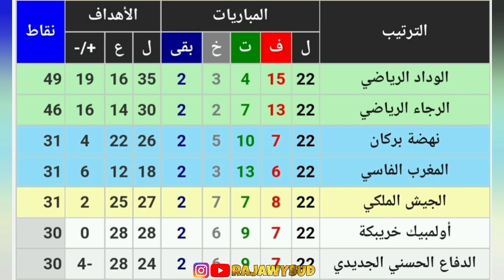احسن تشكيلة للرجاء ضد الدفاع الحسني الجديدي | البطولة الوطنية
للمراسلة و الاعلان 📩
رابط القناة الاولى :
@RAJAWY SUD

ديما راجا 💪💚
بارطاجي قناة مع اصدقاء ديالك 🔥
RCAVSDHJ
الرجاء ضد الدفاع الحسني الجديدي
بث مباشر الرجاء و الدفاع الحسني الجديدي
اخبار الرجاء
الحكم الرداد
الرجاء ضد اتحاد السعودي
تشكيلة الرجاء اليوم,
تشكيلة الرجاء البيضاوي 2021,
تشكيلة الرجاء البيضاوي اليوم,
تشكيلة الرجاء 2021,
تشكيلة الرجاء ضد الإسماعيلي,
تشكيلة الرجاء 2020,
تشكيلة الرجاء 1999,
تشكيلة الرجاء البيضاوي,
تشكيلة الرجاء والوداد,
تشكيلة الرجاء والاسماعيلي,
تشكيلة الرجاء ضد نكانا,
تشكيلة الرجاء ضد الكونغو,
تشكيلة الرجاء لمباراة اليوم,
تشكيلة الرجاء في المونديال,
تشكيلة الرجاء في مباراة اليوم,
تشكيلة الرجاء في كأس العالم للأندية,
تشكيلة الرجاء في الديربي,
تشكيلة الرجاء في ديربي 5-1,
تشكيلة فريق الرجاء البيضاوي 2020,
تشكيلة فريق الرجاء البيضاوي 2021,
تشكيلة الرجاء غدا,
تشكيلة الرجاء ضد ريال مدريد,
تشكيلة الرجاء ضد برشلونة,
تشكيلة الرجاء ضد الوداد,
تشكيلة الرجاء ضد الزمالك,
تشكيلة الرجاء ضد البايرن,
تشكيلة الرجاء ضد الاتحاد المنستيري,
تشكيلة الرجاء ضد يوسفية برشيد,
تشكيلة الرجاء سنة 2000,
تشكيلة الرجاء ضد سيدي قاسم,
تقديم تشكيلة الرجاء,
تشكيلة الرجاء ضد الوداد 2021,
تشكيلة الرجاء ضد بايرن ميونخ,
تشكيلة الرجاء البيضاوي 2000,
تشكيلة الرجاء البيضاوي 2019,
تشكيلة الرجاء البيضاوي 2016
الرجاء البيضاوي,
الرجاء مباشر,
الرجاء اليوم,
الرجاء البيضاوي مباشر,
الرجاء البيضاوي بث مباشر,
الرجاء والزمالك,
الرجاء بث مباشر,
الرجاء البيضاوي اليوم,
الرجاء يفوز,
الرجاء يغني لفلسطين,
الرجاء يفوز بالدوري,
الرجاء يتوج,
الرجاء يهزم الزمالك,
الرجاء يا فلسطين,
الرجاء يحسم الدوري,
الرجاء يالحبيبة,
الرجاء والوداد,
الرجاء والجيش الملكي,
الرجاء وبركان,
الرجاء والزمالك مباشر,
الرجاء والفتح,
الرجاء والجيش,
الرجاء واد زم,
الرجاء وهلال القدس,
الرجاء وهلال القدس الفلسطيني,
الرجاء هو نافذة من نور,
اغنية الرجاء هدرو بكلامنا,
اغنية الرجاء هذا امور,
أهداف الرجاء هذا الموسم,
الرجاء نسهر بالليل,
الرجاء نهائي كأس الكاف,
الرجاء ونهضة بركان,
الرجاء ونهضة بركان مباشر,
الرجاء ونهضة الزمامرة,
الرجاء نهائي كأس العالم,
الرجاء ونادي الزمالك,
الرجاء نصف نهائي كاس العالم,
الرجاء مباشرة,
الرجاء مباشر اليوم,
الرجاء مع الزمالك,
الرجاء مباشر بين سبورت,
الرجاء مع الوداد,
الرجاء ملخص,
الرجاء لايف,
الرجاء لا لا,
الرجاء لمن نشكي حالي,
الرجاء كأس العالم,
الرجاء كاس العالم للاندية,
الرجاء كاس العرب,
الرجاء كأس العالم للأندية 2000,
الرجاء كاس العالم للاندية 2013,
الرجاء كأس محمد السادس,
الرجاء كأس العرش,
الرجاء قبل الاستقلال,
الرجاء قبل الاندماج,
الرجاء قصة ساعة ونص,
الرجاء قاروره,
اغاني الرجاء قديمة,
اغنية الرجاء قطعت بحور,
جمهور الرجاء قلبي بريفي,
اغنية الرجاء قلب حزين,
الرجاء فلسطين,
الرجاء في كأس العالم للأندية